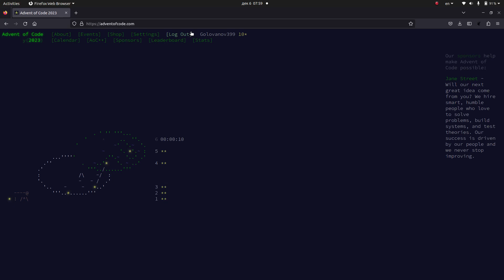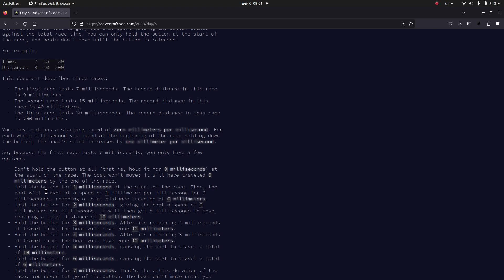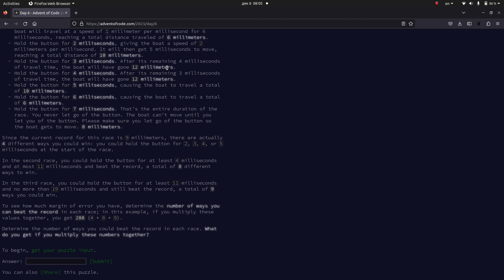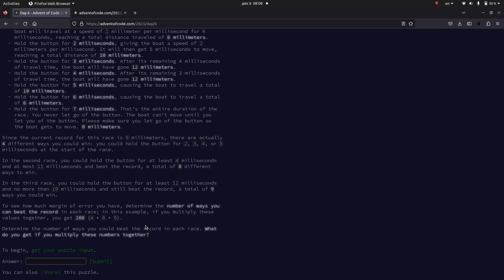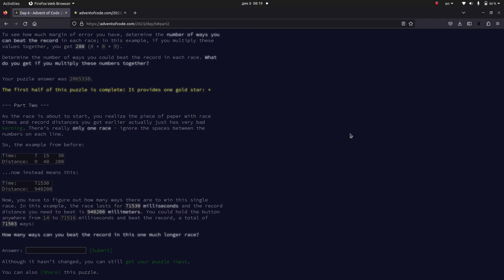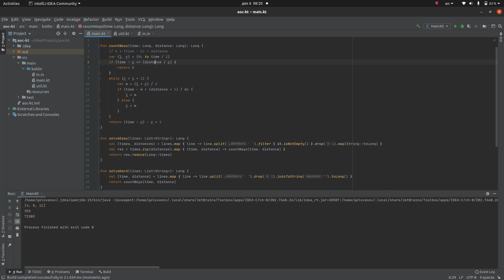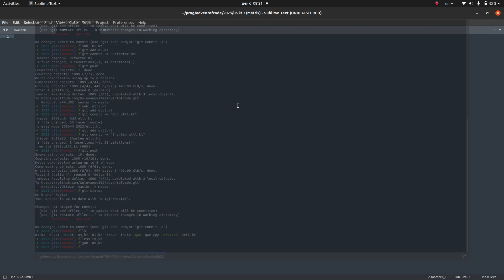aoc-2023-12-06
bad at math, apparently